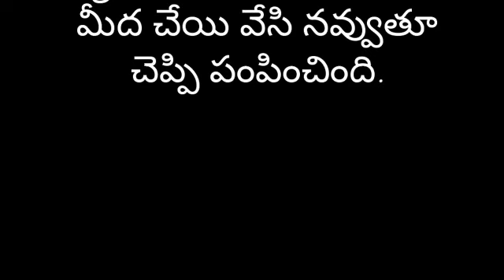నీలో ఉన్నా నీతోడై ఉన్నా part-86| Heart Touching Story In Telugu | Romantic Love Story | Audio Story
story name - నీలో ఉన్నా నీతోడై ఉన్నా